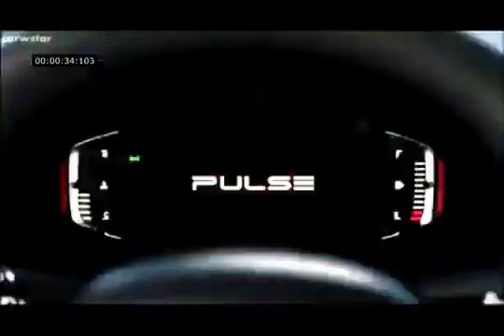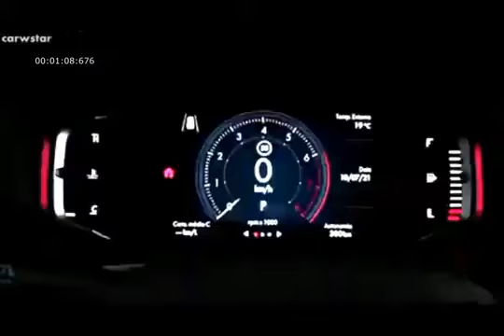FOR SALE NEW 2022 FIAT PULSE LUXURY SUV RIGHT INVESTMENT